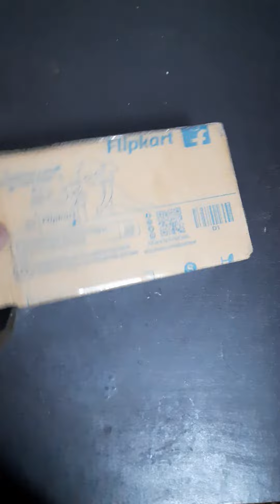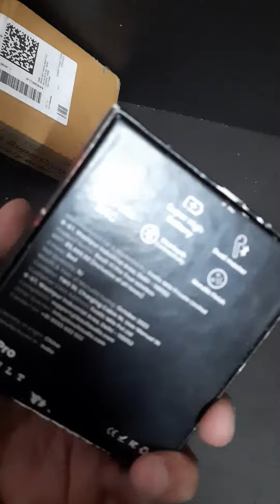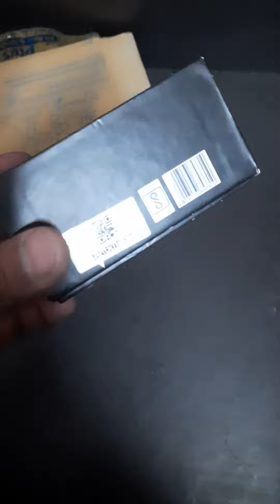Flipkart Scam Video | Product Missing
Flipkart scam video item was missing